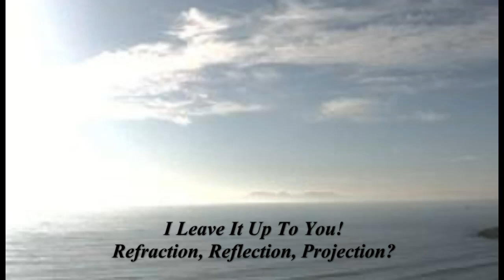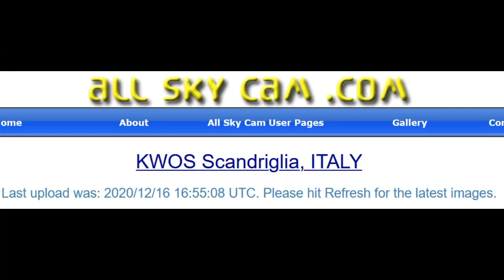Refraction's In Action